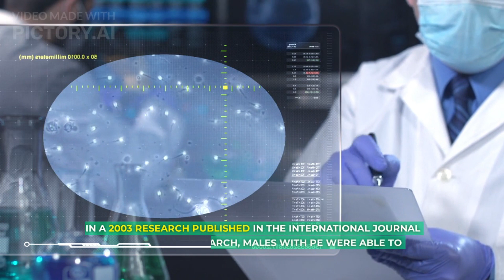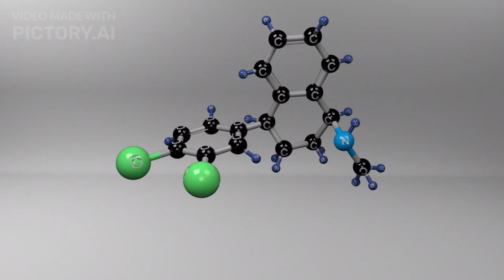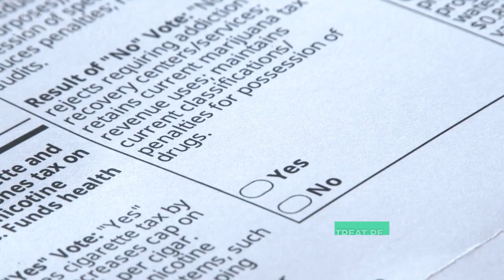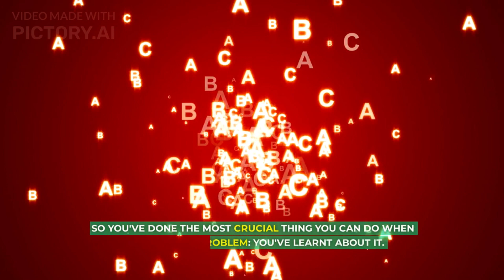The Best Treatments to Last Longer in bed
In this informative video, we delve into the topic of lasting longer in bed and explore the best treatments available. We understand that sexual performance can be a sensitive subject, and that's why we've compiled a comprehensive list of proven methods to help you improve your stamina and enhance your sexual experience. From lifestyle changes to exercises and medical interventions, we cover it all. Join us as we discuss the most effective treatments to help you last longer in bed and regain confidence in your intimate relationships.

1) This video has no harmful impact on the original works (in fact, it would be beneficial to them).
2) This film is also intended to be educational.
3) It lacks transforming power.

4) I only used clips from videos to make my point where necessary.

Welcome to Healthy Life, your ultimate destination for all things related to living a healthy and fulfilling life. We are here to empower and inspire you to make positive changes in your lifestyle, so you can achieve optimal physical, mental, and emotional well-being.

On this channel, we provide you with expert advice, practical tips, and insightful information on various aspects of health and wellness. Whether you're looking to improve your diet, incorporate exercise into your routine, manage stress, or enhance your overall lifestyle, we've got you covered.

Join us as we explore a wide range of topics, including nutrition, fitness, mental health, self-care, mindfulness, and much more. Our team of experienced professionals and passionate enthusiasts will guide you through evidence-based strategies and share personal stories to motivate and support you on your journey towards a healthier life.

Expect to find engaging and informative videos, including workout routines, healthy recipes, meditation techniques, interviews with experts, and success stories from individuals who have transformed their lives. We believe that everyone deserves to lead a healthy and vibrant life, and we are committed to providing you with the tools and knowledge to make it happen.

Get ready to embark on a transformative journey with Healthy Life - where your well-being is our top priority. Let's embrace a healthier lifestyle together!